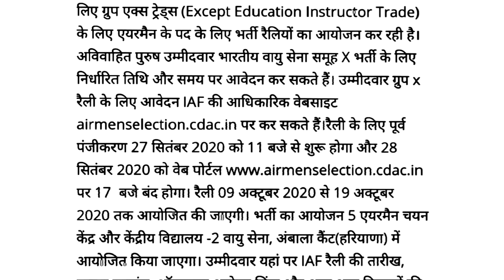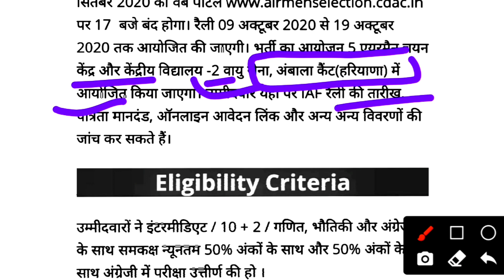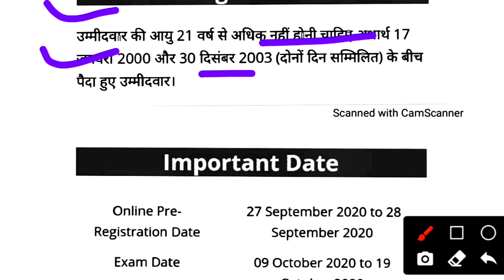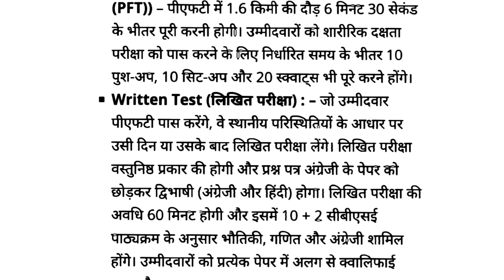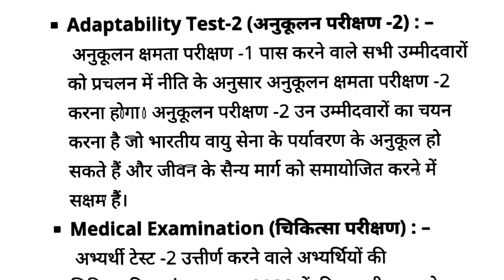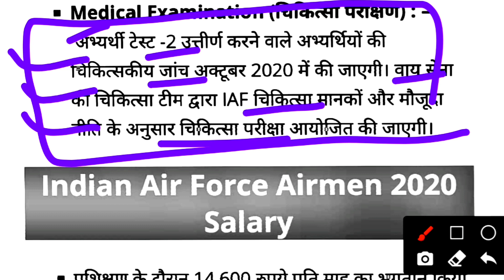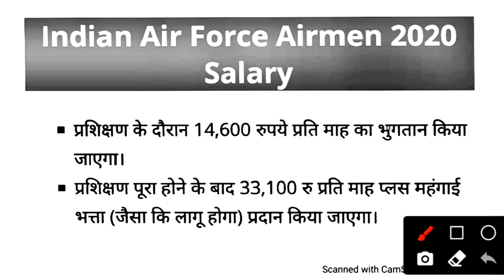Indian Air Force Rally Bharti 2020 | Haryana Air Force Group X Bharti Rally Notification